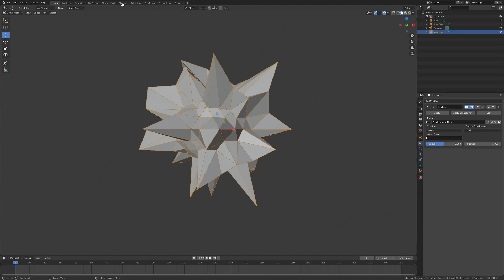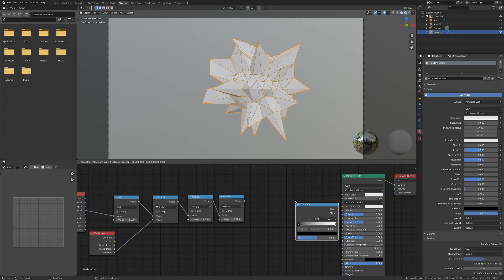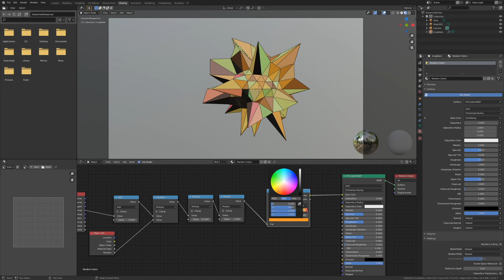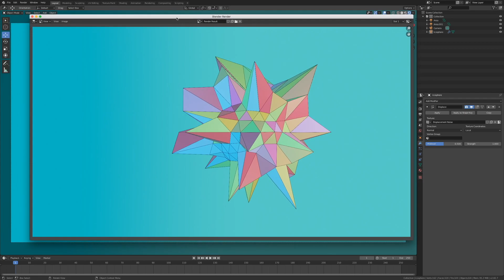Blender Quick Tip: Assign Random Colors To Polygons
In this Blender quick tip, learn how to assign random colors to polygon faces in Blender 2.8+.